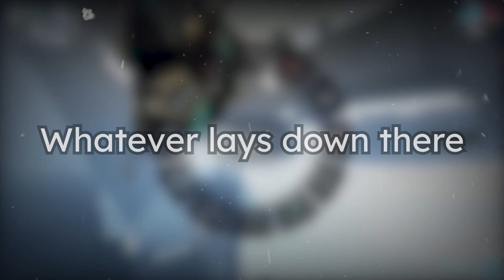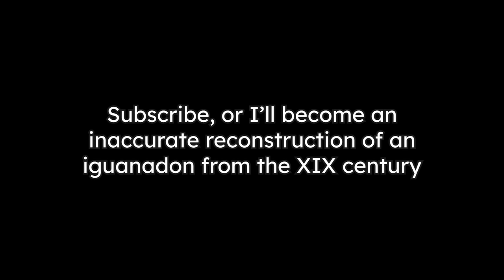Ground collision in Warframe used to be a mere suggestion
Hey everyone!
This week I'm bringing you one of my best videos so far.

I'd consider warframe to be on the "glitchy side" of games. I'm sure everyone who has played has encountered some rather interesting situations. They can be fun, or sometimes really annoying.

One of those more annoying ones is clipping through the map. It's a bit of a headache, since you're essentially stuck down there until the other members of your group extract or, if you playing solo, you quit the mission.
It's happened to me twice before, and I'm sure it'll happen again. And I'm not the only one who's had that happen to them.

Within my friend group, I have some reputation as a game breaker. If I set my mind to it (and sometimes even by accident) I will break a game in interesting ways.
And if you accidentally stumble into a bug that could be exploited, what else there is to do except from finding out if it can be consistently reproduced?

And that was what I set out to do when I recorded this video. During the spam of two livestreams absolutely no one watched, I managed to achieve some... Interesting results :)

You can no longer clip through the plains of Eidolon ande the Orb vallis using this method. Trying to do so, will place you right by the body of water you tried to use to void-out. The Cambion drift clip works just fine.

I first intended to upload this video about a year ago, but you people seemed to enjoy my rhythm heaven video, so it was sidelined by all of that. I feel like that was for the better, since the original video was a barely held-together 36 minutes long mess, and my editing has gotten a bit better this last year.

I want to say: It was really fun to record, it was quite fun to edit, and I had a blast while proof-watching.

Timestamps time!
00:00 - Intro.
00:09 - The other intro.
00:28 - Explaination of the Eidolon clip.
03:02 - Eidolon clip: Underground stuff.
04:19 - Eidolon clip: Low-poly Cetus.
05:58 - Weird flashback thing.
07:03 - Explaination of the Fortuna clip.
08:24 - Fortuna clip: Underground stuff.
10:06 - The fun stuff: Deimos clip.
14:01 - Outro. Watch at your own risk.